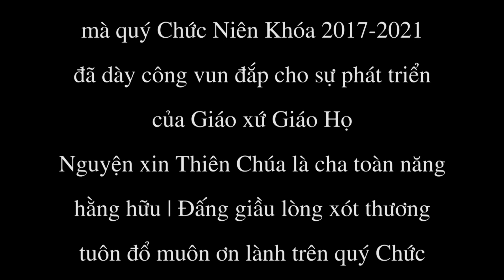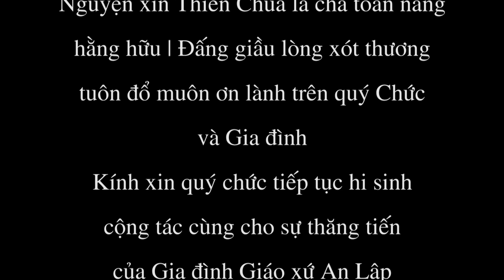Thánh Lễ Tạ Ơn | Trao Văn Thư Mãn Nhiệm Quý Chức Niên Khóa 2017-2021| Giáo xứ An Lập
📍Kính mời quý vị cùng hiệp thông và đừng quên nhấn vào nút "Đăng ký" để có những video mới nhất từ Ban Mục Vụ Truyền Thông Giáo Hạt Đông Hưng
♥♥♥ Xin chân thành cảm ơn Quý vị ♥♥♥